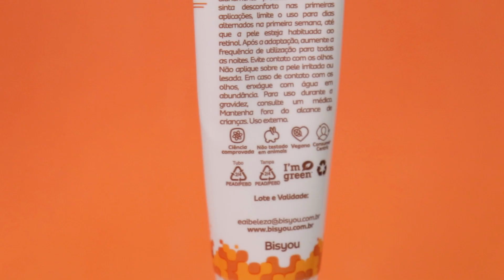RESENHA VITAMINA C BISYOU PURA 20% com Retinol e Vitamina E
Testei a vitamina C pura a 20% de Bisyou do tipo ácido L-ascórbico que é uma das mais estudadas. Também tem alta porcentagem de retinol, que promete melhoras na elasticidade e produção de colágeno e vitamina E que tem propriedades hidratantes. E ainda deixou um acabamento incrível na minha pele!